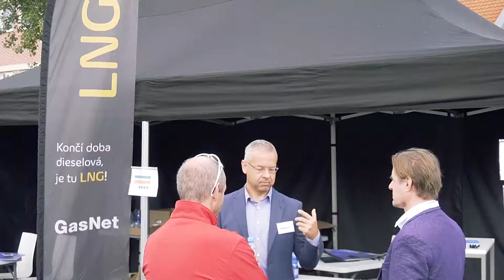Den plynové mobility: GasNet představil výhody LNG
Má LNG v nákladní dopravě smysl? Z pohledu ekologie i ekonomiky jednoznačně. 🙂 Takové je hlavní sdělení GasNet ze Dne plynové mobility. Více ve videu představí Filip Dostál a Lenka Kovačovská.